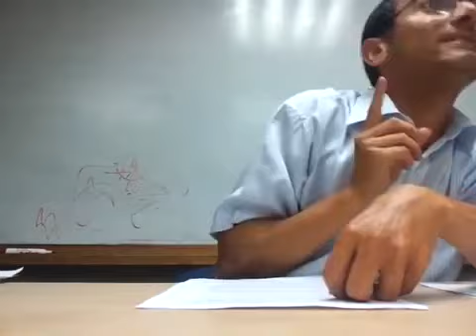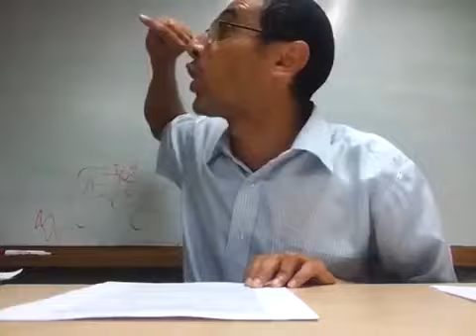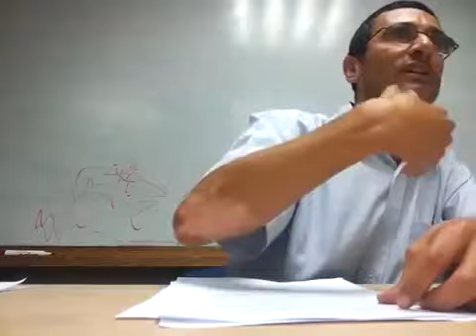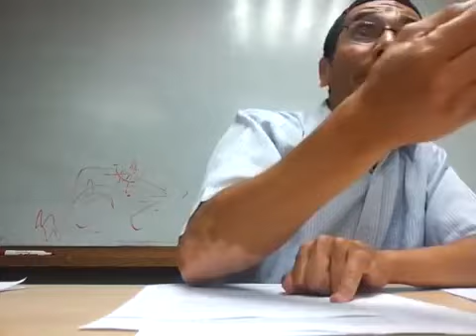Parashat Jukat: La Vaca Roja , Existe Explicacion para este Precepto ? rab natan menashe